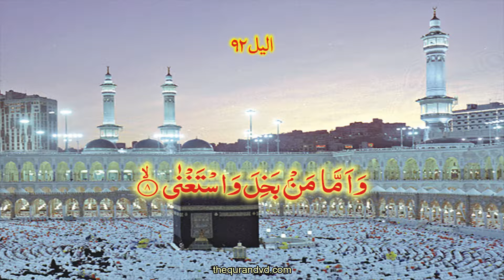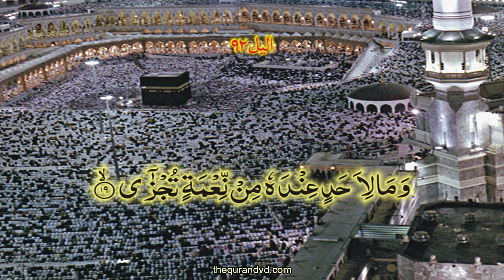HD Quran tilawat Recitation Learning Complete Surah 92 – Chapter 92 Al Lail